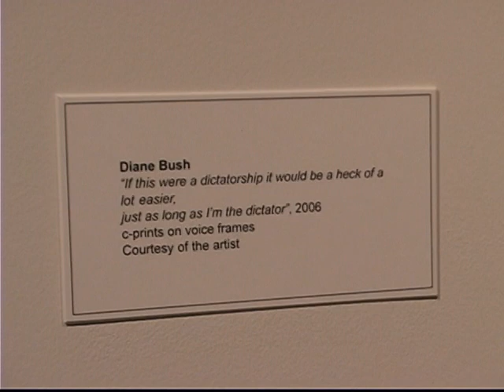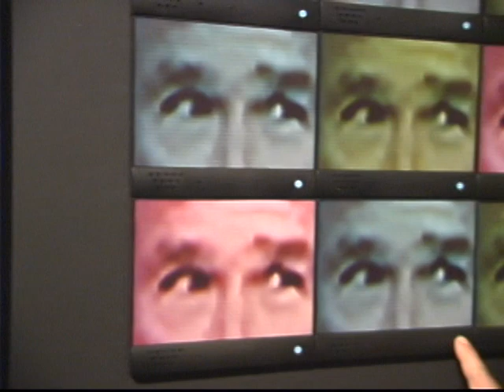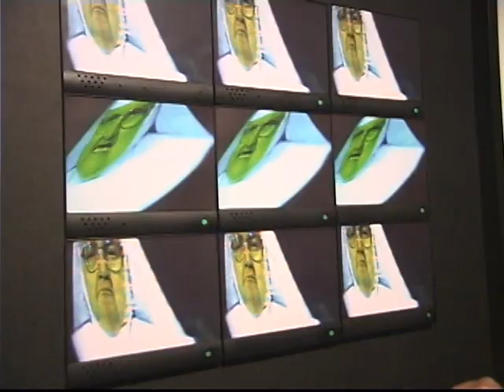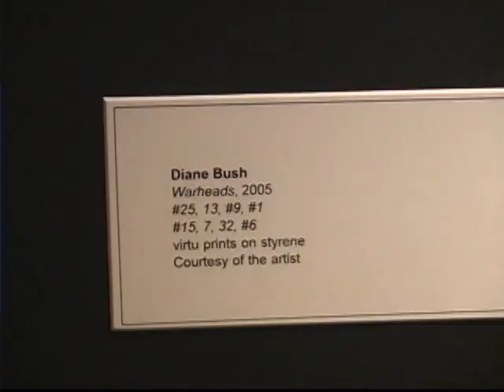WARHEADS #1, Diane Bush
An interview with Diane Bush at the Burchfield Penny Art Center on the opening night of her Buffalo, New York WARHEADS exhibit, including Talking Pictures.